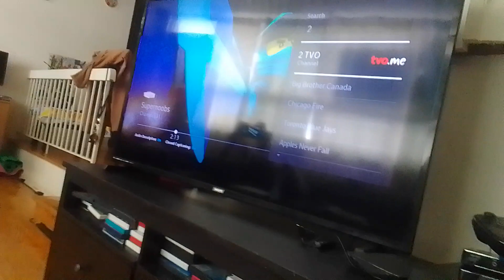count doomador says no to mech-bots & tells them to stay in caterpillar room supernoobs